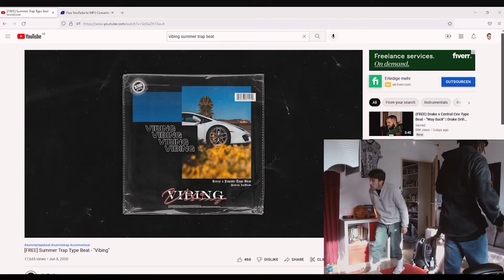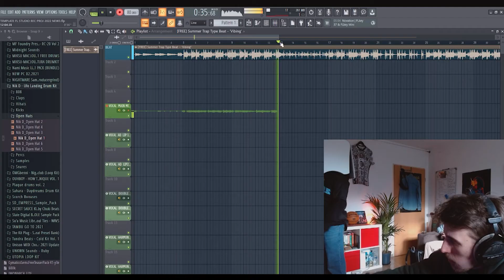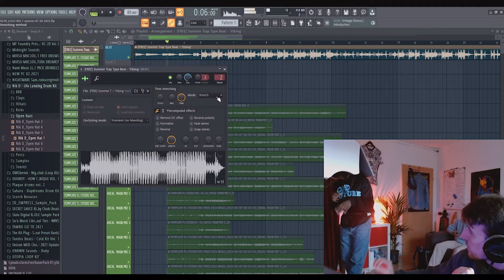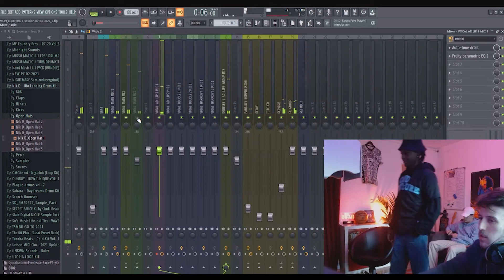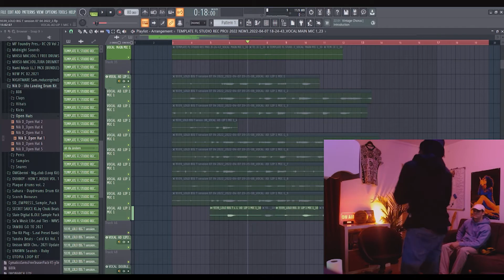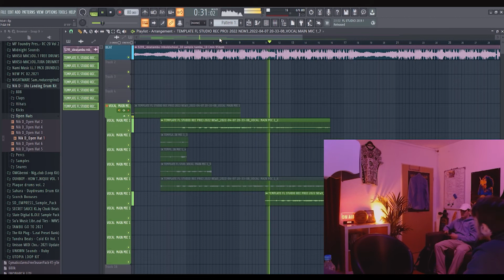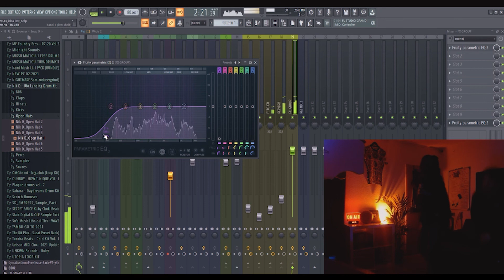Recording Session mit Lolo und Big T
some snippets from my latest studio session with Lolo & Big T

New music with the homies coming soon

INSTAGRAM (Lolo): justlolomiguel_
INSTAGRAM (Big T): bigt_on_ur_b